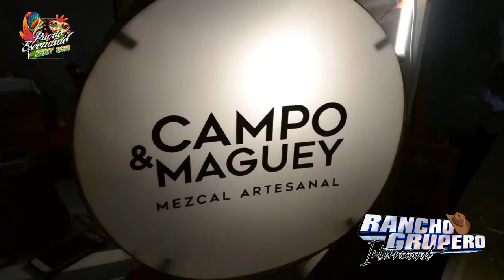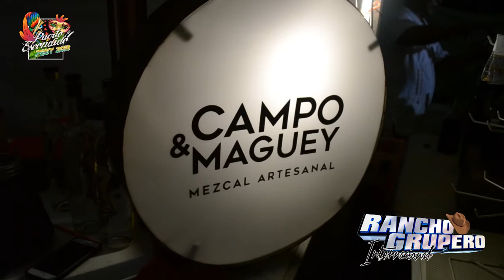PUERTO ESCONDIDO Fest 2018 La feria del Mezcal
FERIA DEL MEZCAL También puedes seguirnos en Facebook